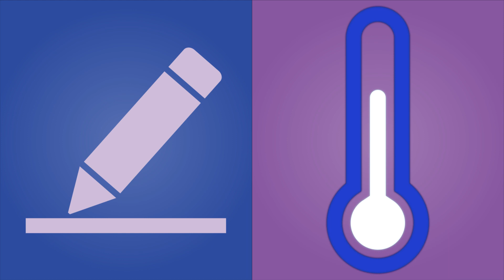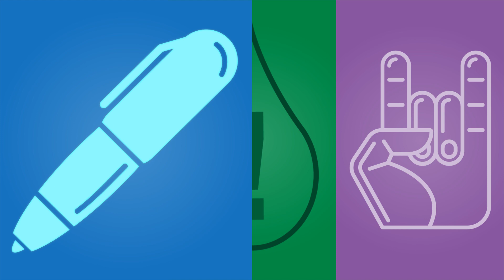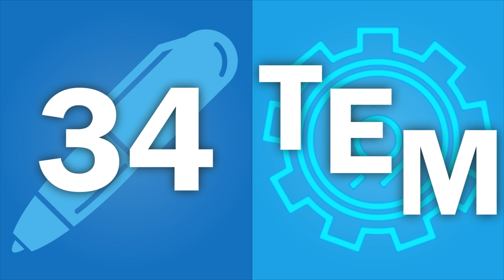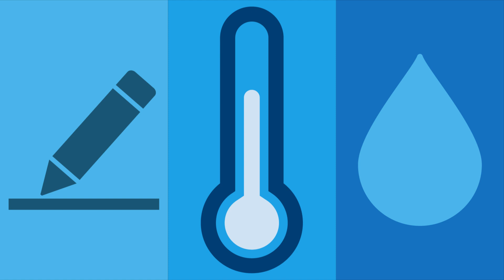NASA hizo un BOLIGRAFO en vez de llevar un lápiz al espacio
Tal vez en algún momento te has topado con esta historia en el internet, quiero explorar el mito y su moraleja.

Equipo que utilizo:
Huion 680s
Audio-Technica ATR2500-USB